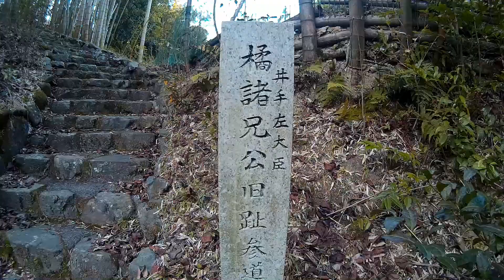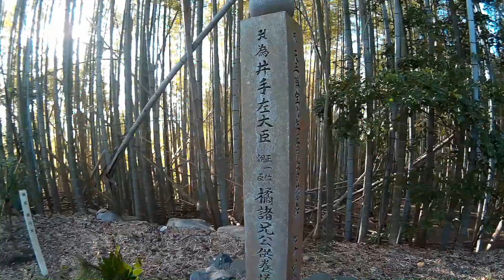京都 木津 橘諸兄公旧跡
橘 諸兄（たちばなのもろえ、684～757年2月3日）は、奈良時代の政治家で、皇族出身。
敏達天皇の五代（または四代）末裔。
本名は葛城王（かつらぎのおおきみ）。
井手左大臣または西院大臣と号する。
初代橘氏長者（橘氏の頭領）。
736年、母・橘三千代の姓であった「橘宿禰」の継承を願い出て許可された。
その後、橘諸兄と名乗った。
737年には疫病のため、藤原4兄弟が次々と亡くなり、その後も多くの官職が亡くなる。
そこで、諸兄を大納言に任命し、その4日後のこの年9月26日に次の大臣になる権利を持つ臨時の制度が急遽設けられました。
その後、橘諸江氏は事実上国政を掌握し、聖武天皇を支持した。

TACHIBANA no Moroe (684 – February 3, 757) was a politician in the Nara period, originated in the Imperial family.
He was a fifth (or fourth) generation descendant of the Emperor Bidatsu.
His original name was Katsuragi no Okimi (written as 葛城王 or 葛木王 in Chinese characters).
He called himself as Ide Sadaijin or Saiin Daijin (Minister Saiin).
He was the first Tachibanashi choja (chieftain of the Tachibana clan).
In 736, he asked to succeed TACHIBANA no Sukune, which was the surname of their mother TACHIBANA no Michiyo, and permitted. After that, he called himself TACHIBANA no Moroe.
In 737, because of the plague, four Fujiwara brothers passed away one after another, followed by the death of many government executives.
Therefore a temporary system was hurriedly established by appointing Moroe as a Dainagon (chief councilor of state) which entitled to be the next minister on September 26 of this year and four days later.
After that, TACHIBANA no Moroe virtually took charge of the national administration and supported the Emperor Shomu.